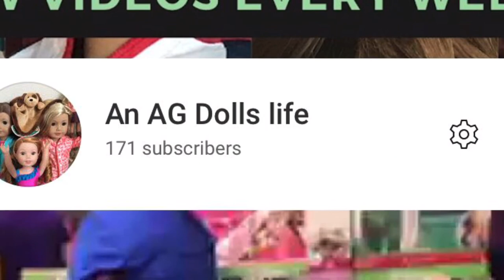AADLPS Cycle 2 round 3 Career week (read description)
Hey guys! I am so sorry to see the one  contestant go this week. Remember next week is  holiday week please send the photo as early as you can because really any photos sent on the last day probably means the video won’t be posted till the next day cause I will be at the AG store on that day because it’s my birthday! Let’s get to 200 soon!